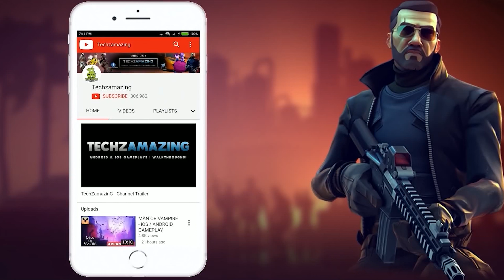Final Rumble Gameplay Walkthrough Part 1 - iOS, Android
Final Rumble is coming soon on both Android and iOS. You can download from Google Playstore and iOS Apple Appstore when game is officially launched.

Game Mode: Online
Size     : 1 GB
Device   : S23 ULTRA

▬▬▬ Download Links ▬▬▬
iOS ►►

▬▬▬ Description ▬▬▬
Welcome to the Final Rumble! This is an exciting competitive game where you can not only play with your friends, but also make new friends from all over the world. Here you can choose your favorite character and do what you want! Invite your friends to explore this unknown world together!
Explore!
Here you can choose your favorite character, compete with enemies in a thrilling competitive game, and enjoy the happiness that Final Rumble brings to you!

Create!
In terms of character appearance, you can freely change the character's appearance to what you like.

Make friends!
While you enjoy the game, you can also make new friends from all over the world, making your life no longer lonely.

Pet!
In Final Rumble, you can not only play with friends, but also choose to bring your favorite pets to explore this vibrant virtual world with them.

The most exciting gameplay and co-op challenges await you. Come and enjoy the happiness that Final Rumble brings to you!